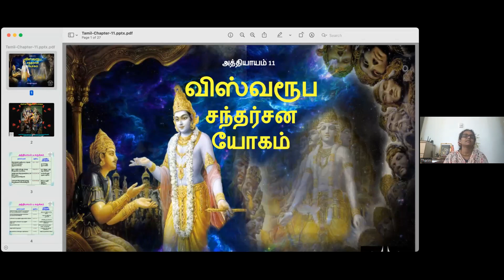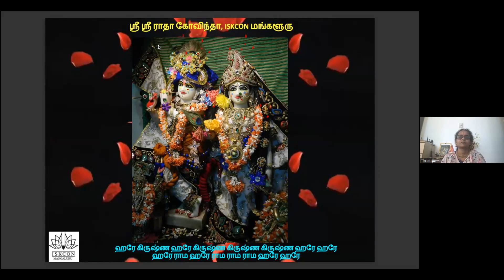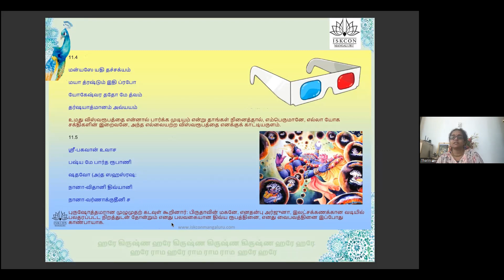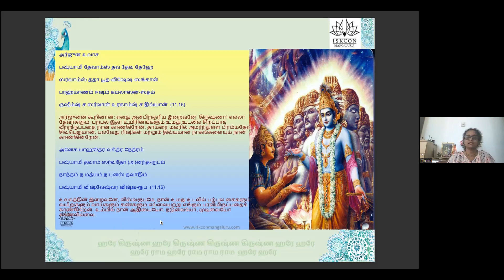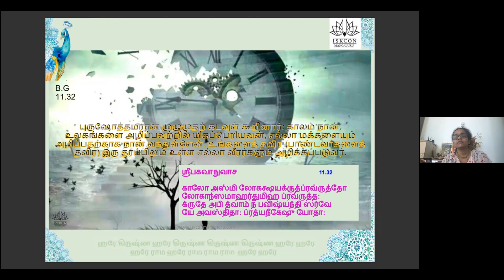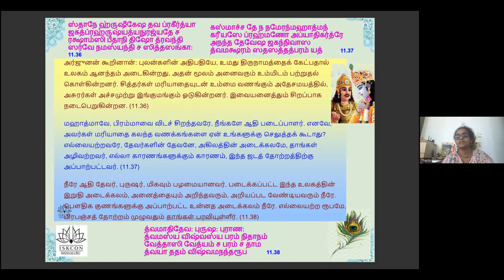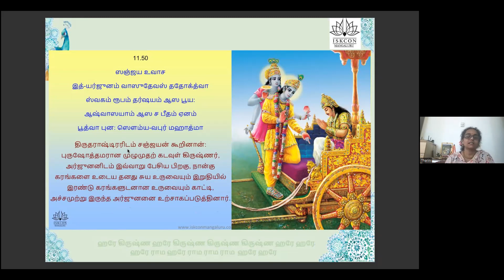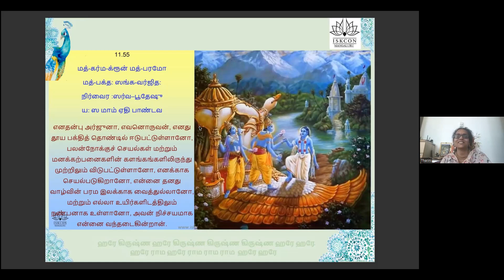BG-18 days, Batch-33, Tam-3pm, Chapter-11, by Tharini Mathaji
Starting on Monday 06th March 2023

Free certificate

1 hour per day - Online Live session + Q&A